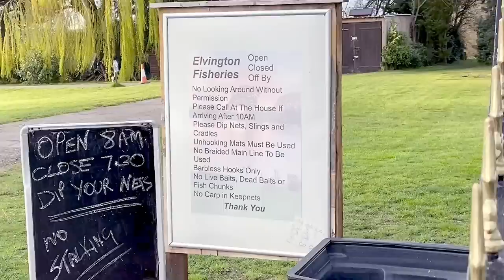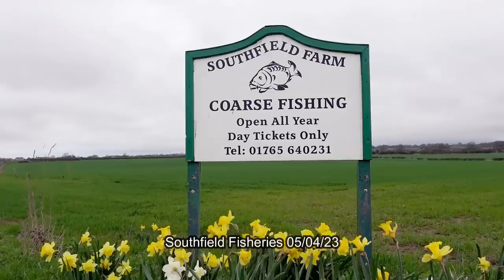A visit to Elvington Fisheries | Spring Carp Fishing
In this Retirement Sessions vlog, Old man river visits two venues, one of which is new territory for him.

First, he heads to Elvington fisheries and then back to home turf on Southfield.

On one of these sessions, OMR decided to try a zig to see if it could grab him some bites, watch to find out whether it could!

If you'd like any Fresh Fishing merch or to get involved in raffles then head over to our website to purchase